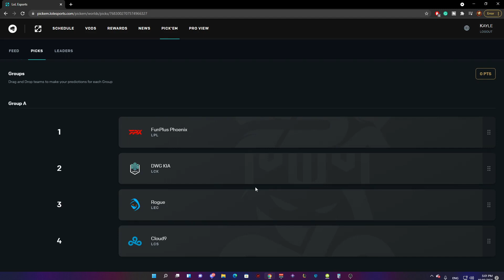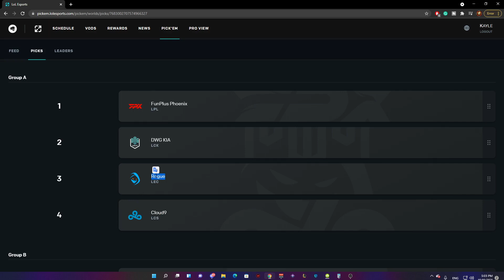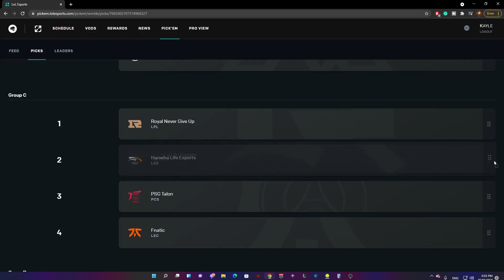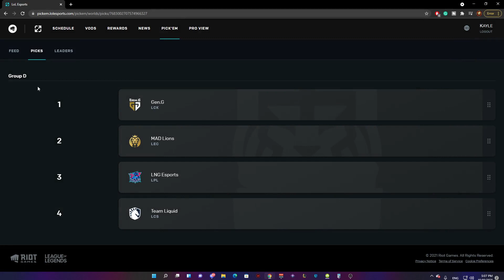🔥 ممكن تكسب كل سكينات الاتيميت لو حظك حلو Worlds Championship Pick'em 🔥